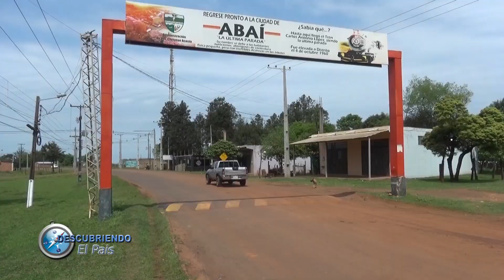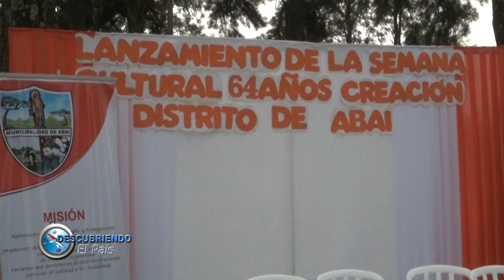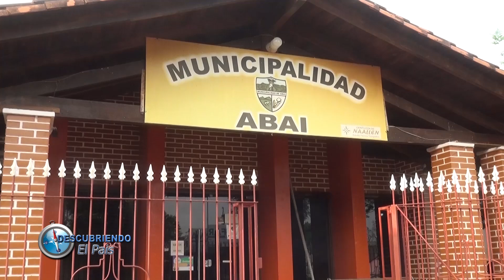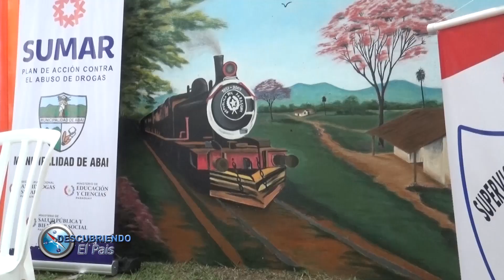64 AÑOS DE ABAI SEGUNDA PARTE - DESCUBRIENDO EL PAIS CANAL TRECE